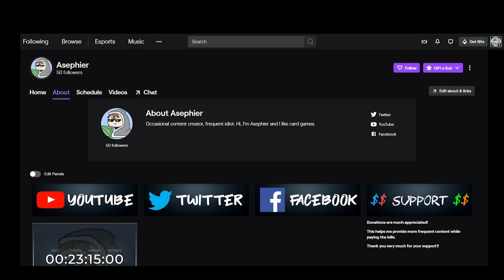[Gameplay] Thank You for 50 Followers | Rotation | Fortune's Hand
Hope to bring more Shadowverse content in the future!